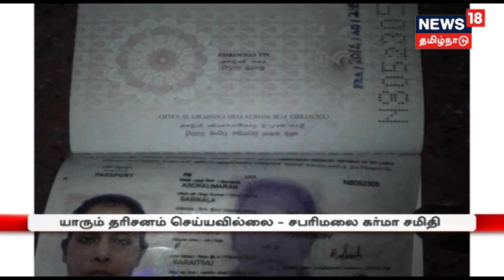அனைத்து வயது பெண்களும் ஐயப்பனை தரிசிக்க அனுமதி - ஆர்எஸ்எஸ் பெட்ரோல் குண்டு வீச்சு?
சபரிமலை ஐயப்பன் கோவிலில் 50 வயதுக்குக் குறைவான இரண்டு பெண்கள் சாமி தரிசனம் செய்துள்ள விவகாரம் பெரிதாக வெடித்தது. இந்நிலையில் 10 பெண்கள் இதுவரை தரிசனம் செய்துள்ளனர் என்று போலீசார் தெரிவித்துள்ளனர். இது தொடர்பான கூடுதல் விவரங்களுடன் உங்கள் நியூஸ்18 தமிழ்நாடு..